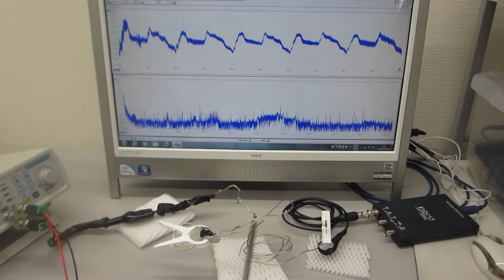叩いて（低周波刺激で）超音波を利用する（音と超音波の組み合わせ技術）